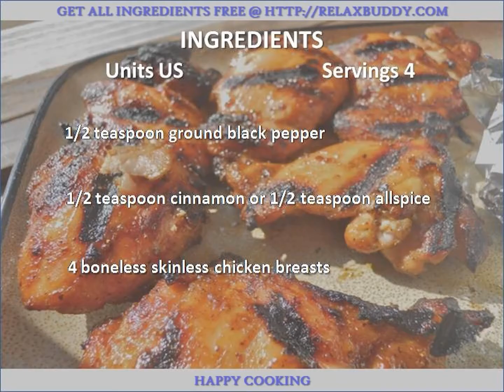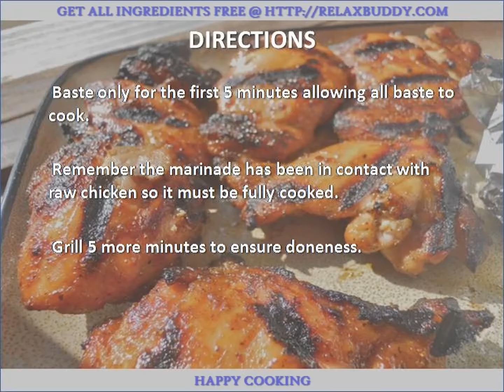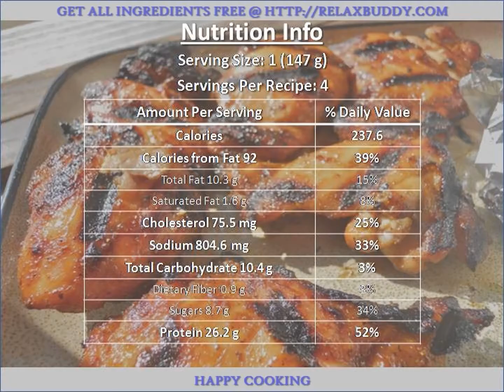Grilled Curry Chicken recipe